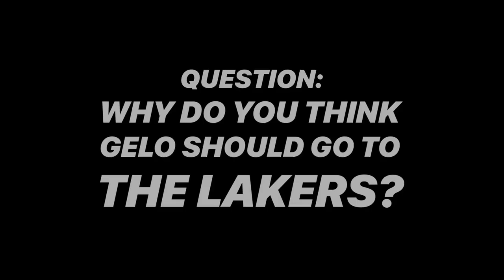BIG BALLER BRAND (BBB) KICKS FIRST LOOK + BBB LONDON CLASH POST-GAME PRESS CONFERENCE | MUST WATCH!!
We got a FIRST LOOK at some of upcoming kicks from BBB along with a post game press conference interview with the BALL family including LAVAR, MELO, GELO and other players and coaches!